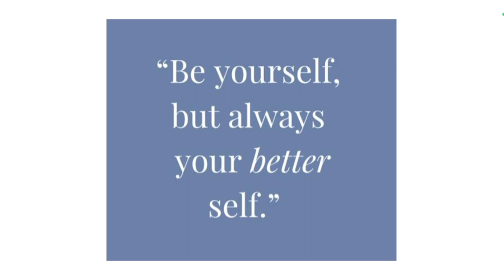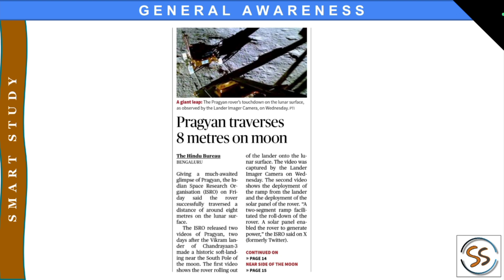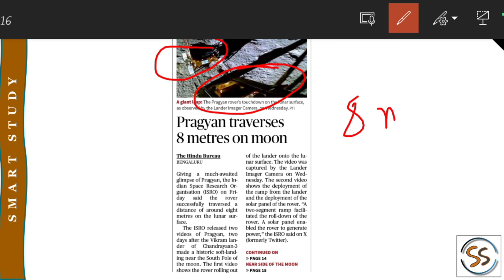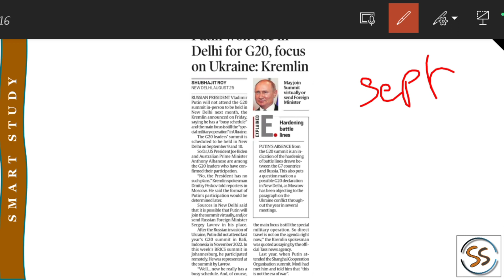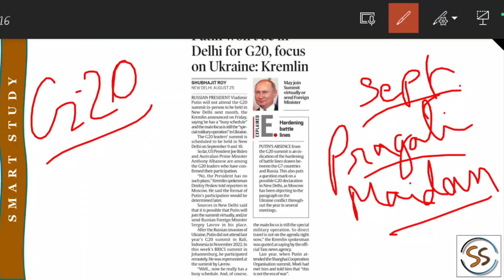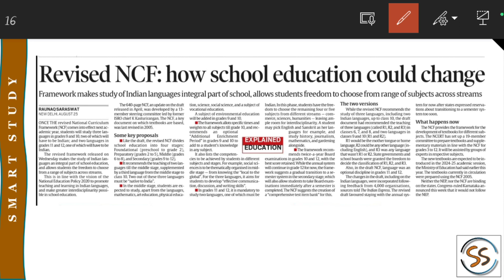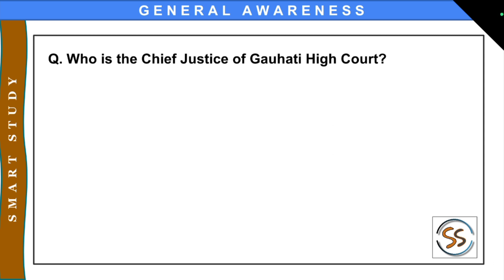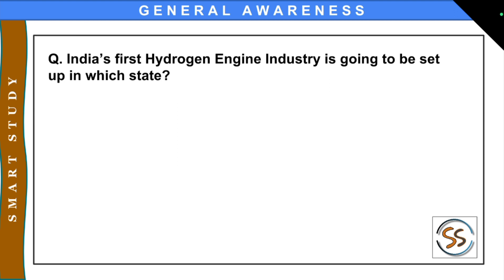Daily News Analysis (Current Affairs) Part 31 by Dibakar Roy _Smart Study_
Here's Part 31 of Daily News Analysis.
Thanks for supporting. May God bless Everyone 😊